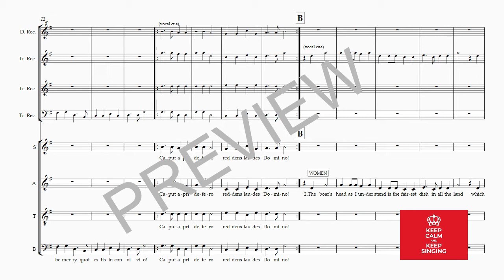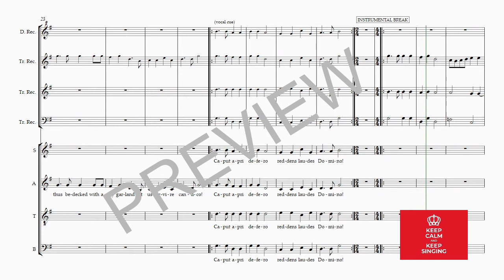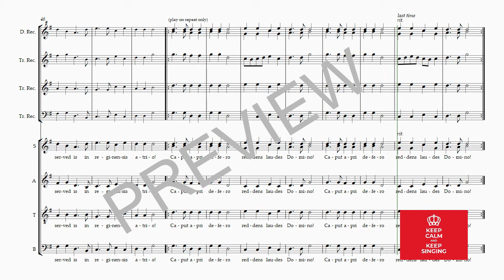BOARS HEAD CAROL score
Authentic arrangement of this medieval carol by Debbie Warren for SATB choir and recorder ensemble. Works with male or female tenors (the choir recording features female tenors)